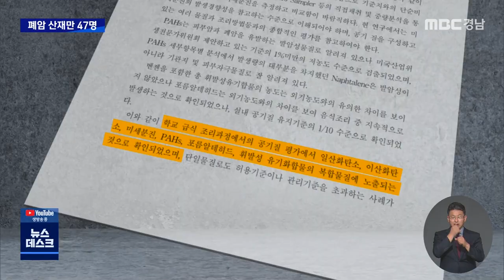폐암 산재 승인만 47명.. '조리흄'에 노출된 노동자들 (2022.8.24/뉴스데스크/MBC경남)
◀ＡＮＣ▶
학교 급식소 조리실에서 일하는 노동자들은
음식을 만드는 과정에서 발생하는 연기인
이른바 '조리흄'에 항상 노출된 채
일하고 있습니다.

그러다 보니 경남에서도 올해 초,
폐암으로 첫 산재 승인 사례가 나왔는데요.

전국적으로는 47명이 산재 승인을 받았습니다.

이재경 기자가 취재했습니다.
           ◀ＥＮＤ▶
           ◀ＶＣＲ▶
김해의 한 초등학교 급식소 조리실.

조리기구 사이로 희뿌연 연기가
쉴 새 없이 뿜어져 나와 퍼집니다.

환기시설로 빠져나가야 할 연기가
순식간에 조리실을 가득 메웁니다.

환기시설이 제대로 작동하는지
현장 조사가 이뤄지고 있는 현장입니다.

◀ＩＮＴ▶안혜린/전국교육공무직본부 경남지부 정책국장
"조리 과정에서 조리흄(조리 중에 나오는 연기)이 발생하는데, 이 조리흄이 제대로 환기가 돼야 하는데, 환기가 되지 않으면서 지금 일하고 있는 노동자들이 그와 관련한 여러 질병들이 생길 수 있다는 거죠."

CG//"급식실 조리과정에서
일산화탄소와 이산화탄소, 포름알데히드 등
각종 유해 물질에 노출된다"는
연구 결과도 이미 나와 있습니다.//

반투명CG1//특히 튀김이나 전과 같이
기름을 사용하는 조리에서
혈액 내 산소 공급을 어렵게 하는 물질인
일산화탄소가 최대 295ppm이 검출되는데,

이는 안전보건규칙에서 정하고 있는
기준치보다 10배 가까이 높은 수준입니다.//

[S/U]
"이처럼 유해 물질에 그대로 노출되는
위험한 작업 환경에서 일하다
실제 폐암 진단을 받은
급식 노동자들도 있습니다."

15년 가까이 창원의 한 중학교 급식실에서
조리사로 일했던 한 노동자는
지난 2월, 폐암 산재 승인을 받았습니다.

급식 조리사 가운데
폐암으로 산재 승인을 받은 건
경남에선 첫 사례입니다.

◀ＩＮＴ▶경남 첫 폐암 산재 인정 퇴직 급식 조리사
"튀김이라든지 이렇게 부침개를 한다든지 하면 이제 천몇백 명 되는 인원을 (조리)해야 하니까 공기가 굉장히 안 좋은 상태죠. 이게 환기들이  잘 안되니까...(아직) 몸이 정상적이지는 않습니다."

반투명CG2//근로복지공단에 폐암 진단을 받아
산재 신청한 전국의 급식 조리사는 모두 73명.

이 가운데 절반이 넘는 47명이
산재를 인정 받았고
19명은 결과를 기다리고 있습니다.//

MBC 뉴스 이재경입니다.
           ◀ＥＮＤ▶